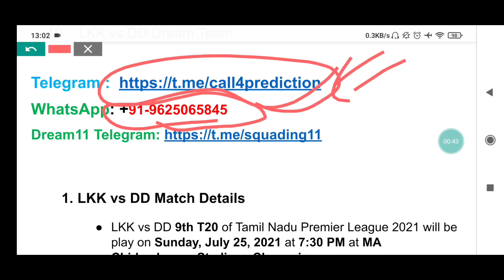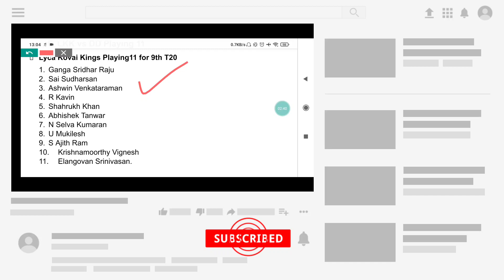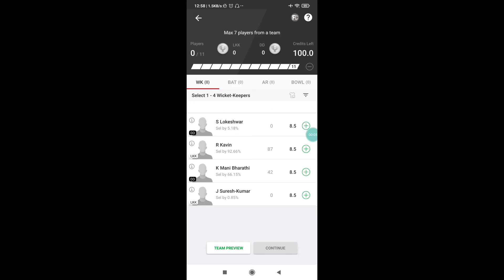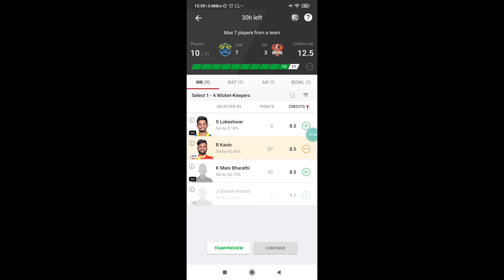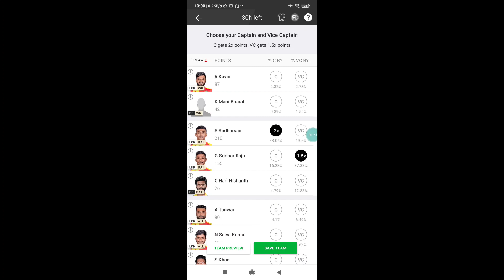Lyca Kovai Kings vs Dindigul Dragons 9th T20 Match Prediction| LKK vs DD Dream11 Team Prediction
Lyca vs Dindigul 9th T20 Match Prediction| LKK vs DD Dream11 Team Prediction | DD vs LKK dream11| LKK vs DD today match Prediction| Who will win LKK vs DD

LKK vs DD 9th T20 Dream 11 Team Prediction
LKK vs DD 9th T20 Dream 11 Team Analysis
LKK vs DD Dream 11 Team Analysis
LKK vs DD 9th T20 match Dream 11 Team Today Match
Lyca Kovai Kings vs Dindigul Dragons
MA Chidambaram Stadium, Chennai pitch report
Lyca Kovai Kings vs Dindigul Dragons playing 11
LKK vs DD 9th T20 Match Preview
Chennai Pitch Report
Lyca vs Dindigul Match Dream 11 Team
Lyca vs Dindigul
LKK vs DD Dream 11
dream 11 LKK vs DD Dream 11 Team
LKK vs DD 9th T20 MATCH DREAM 11 ANALYSIS
LKK vs DD TODAY MATCH DREAM 11 TEAM
LKK vs DD Dream 11 grand league teams
LKK vs DD Dream 11 Prediction
LKK vs DD Dream11
LKK vs DD Dream 11 Team
LKK vs DD Dream 11 Team and includes match preview for LKK vs DD dream11
LKK vs DD 9th T20 dream11 team
LKK vs DD dream11 team prediction
LKK vs DD dream11 team today
LKK vs DD 9th T20 dream11 prediction
Lyca vs Dindigul dream 11 team
LKK vs DD 9th T20 grand league team
LKK vs DD playing 11

TNPL 2021 T20 2021
TNPL 2021 T20 2021 highlights
TNPL 2021 T20 2021 squad
TNPL 2021T20 2021 highlights in Dindigul
TNPL 2021 LKK vs DD T20 2021 players list
TNPL 2021 LKK vs DD T20 2021 team
TNPL 2021 LKK vs DD T20 2021 scorecard
TNPL 2021 LKK vs DD T20 2021 February
TNPL 2021 LKK vs Dindigul T20 2021
Lyca vs Dindigul 2021 T20 series highlights
TNPL 2021 vs DD 9th T20 2021 highlights
Lyca vs Dindigul 9th T20 2021
LKK Dindigul T20 2021

LKK vs DD Match
TNPL 2021 Lyca vs DD Match Team
Dindigul vs LKK Match Team
Lyca vs Dindigul Match
Dindigul vs Lyca Match Team
TNPL 2021 DD vs LKK Match
LKK vs DD Match Team
TNPL 2021 LKK vs DD Match Prediction
TNPL 2021 LKK vs DD T20 Prediction
LKK vs DD 9th T20 Match Prediction
LKK vs DD Today T20 Match Prediction
TNPL 2021 LKK vs DD Dream11 Prediction
LKK vs DD Dream11 Match Prediction
LKK vs DD Today Match Dream11
LKK vs DD Dream11 Today Match
DD vs LKK Dream11 Team Today Match
LKK vs DD Best Team for Today Match of Dream11
TNPL 2021 LKK vs DD T20 2021
LKK vs DD Dream11 9th T20 Match Today
DD vs LKK Dream11 T20 Prediction
LKK vs DD Dream11 T20 Match Prediction Today
TNPL 2021 DD vs LKK 9th T20
LKK Vs DD Match Today
DD vs LKK Match Dream11 Team
LKK vs DD Dream11 Match Team Today
LKK vs DD Match Dream11 Team Today
LKK vs DD Match Team Today of Dream11
LKK vs DD Live,
LKK vs DD Live Dream11,
LKK vs DD T20 Live Match 2021
LKK vs DD Dream11 9th T20 Live Match,
LKK vs DD Today T20 Live Match
LKK vs DD Today Match Live Streaming
LKK vs DD 9th T20 Dream11 Live 2021
TNPL 2021 LKK vs DD Dream11
DD vs LKK T20 Cricket Live,
LKK vs DD Live Match Today,
LKK vs DD Who will win Today,
DD vs LKK Who will win today match,
Who will win LKK vs DD,
TNPL 2021 LKK vs DD winner,
LKK vs DD 9th T20 live match today,
TNPL 2021 LKK vs DD today T20 match,
DD vs LKK live match,
DD vs LKK Dream11 Team,
TNPL 2021 LKK vs DD,
DD vs LKK 9th T20 Match Analysis,
DD Tour of LKK Match Records,
LKK vs DD Dream11 Match Analysis,
LKK vs DD Dream11 Match Records,
LKK vs DD Today Match Analysis,
LKK vs DD Today Match Records,
TNPL 2021 LKK vs DD Player Stats,
LKK vs DD Fantasy Sports

TNPL 2021 dream11
TNPL 2021 dream11 team
TNPL 2021 dream11 prediction
fantasy cricket
fantasy cricket team
DD vs LKK match news
LKK vs DD match dream11 team
LKK vs DD match prediction
TNPL 2021 DD vs LKK 9th T20 Playing 11
DD vs LKK
Dindigul vs Lyca 2021
TNPL 2021 DD vs LKK 9th T20 2021
Dindigul vs Lyca 9th T20 Both Teams Playing 11
Dindigul vs Lyca 9th T20 2021
DD vs LKK 9th T20 2021
Dindigul vs Lyca 9th T20 Playing 11